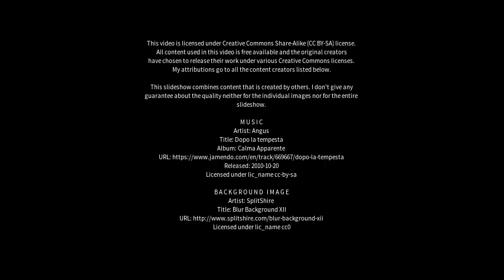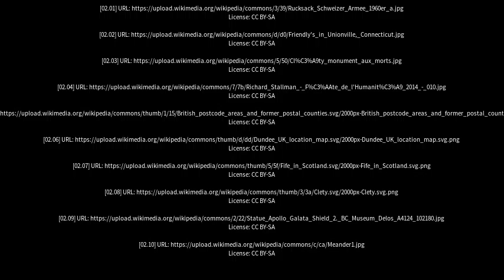Best places to visit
Best places to visit - Kelty (United Kingdom) Best places to visit - Slideshows from all over the world - City trips, nature pictures, etc.